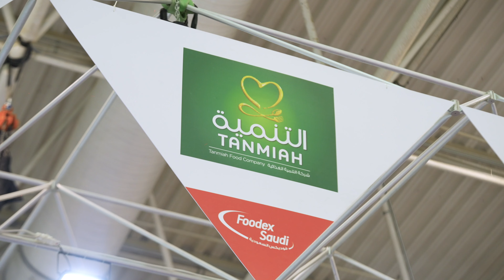Foodex Saudi 2022 - Riyadh (Highlights 3) - 9th Edition - 13 to 16 September 2022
Foodex Saudi is Saudi Arabia’s Leading International Trade exhibition 100% dedicated to the food and drink industry. Professional Saudi buyers from the mass distribution, retail, manufacture, and hospitality industry will have the opportunity to source products from over 50 countries, and trade with exhibitors displaying a wide range of global offering of food and drink products and solutions.